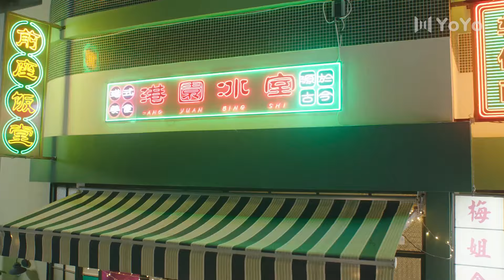O CEO levou sua funcionaria para conhecer sua mãe 🥰 Drama Save It for the Honeymoon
🔥Sinopse:
A festa de receptação do novo CEO, a empresa explodiu em comemoração. No quanto, quando ele finalmente se virou... Surpresa! Era uma figura charmosa e sedutora em apenas um roupão de seda?! Lin Xuenong, uma solteira convicta, viu sua existência calma ser abalada pela chegada do carismático novo CEO, Zhou Heng.

💕Elenco:
Zhou Heng
Lin Xue Nong